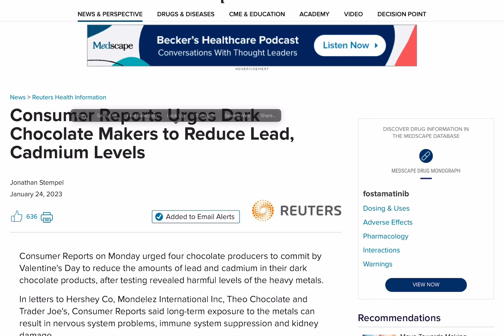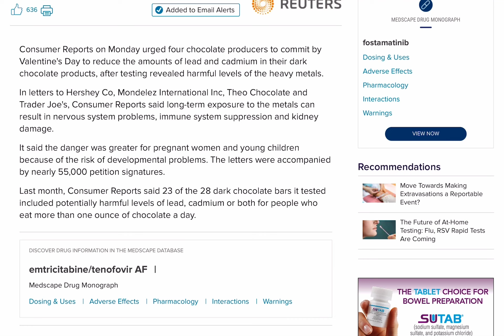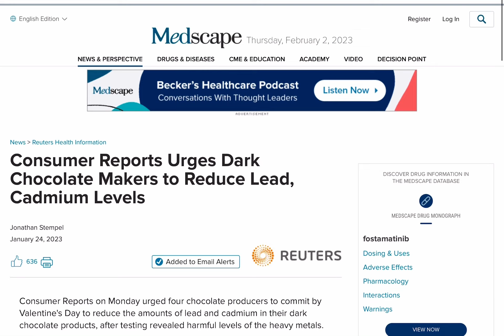Chocolate brands that you should avoid especially if you’re pregnant or young/kid